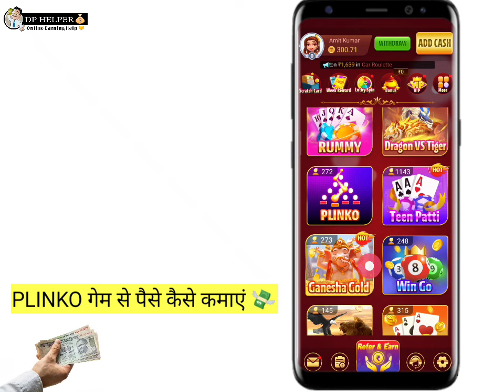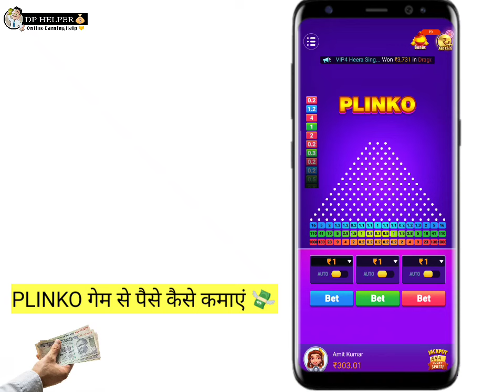रोज़ कमाओ : 1900₹ 🤑 | Plinko Game Kaise Khele | Plinko Game Se Paise Kaise Kamaye 💰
Plinko Game Kaise Khele , Plinko Game Real or fake | Plinko Game Se Paise Kaise Kamaye

Cover Topics -
Plinko Game
Plinko Ball Game
Plinko Game Kaise Khele
Plinko Game Se Paise Kaise Kamaye
Game khel kar paise kamao
DP HELPER

Thanks 🙏